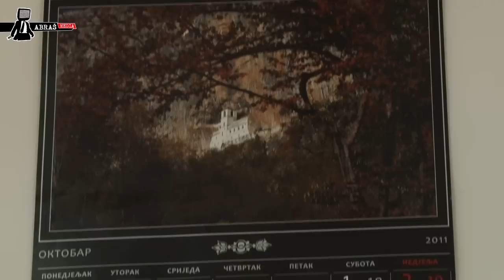INTERVJU: Vladika Grigorije i iguman Danilo Pavlović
O povratku srspke populacije u Mostar za AbrašMEDIA govore Vladika Grigorije i iguman Danilo Pavlović.